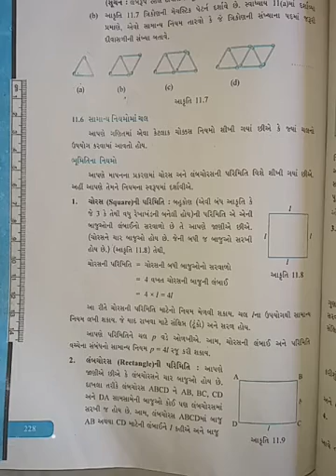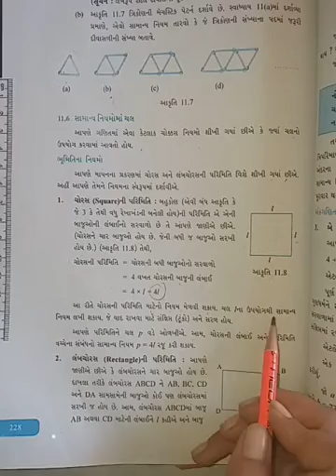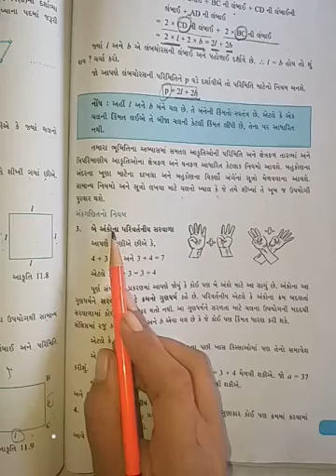Std-6(gujrati medium),maths,ch-11(part-5),by sonal tandel